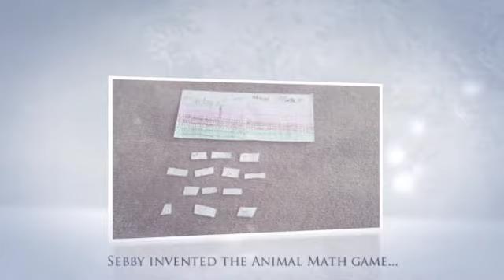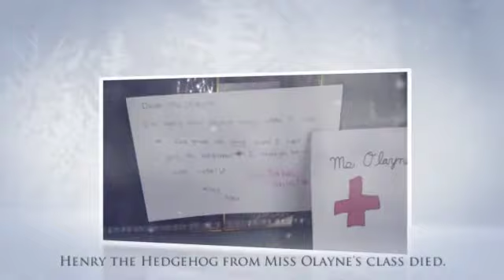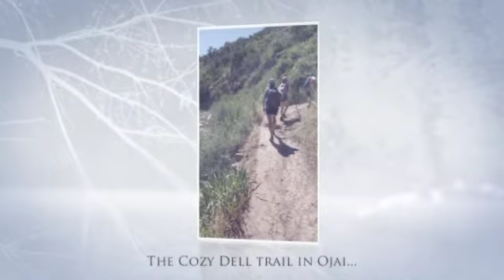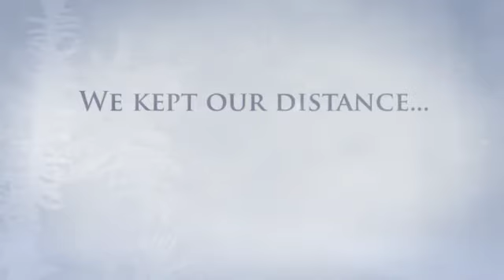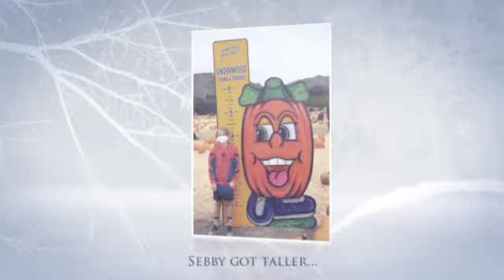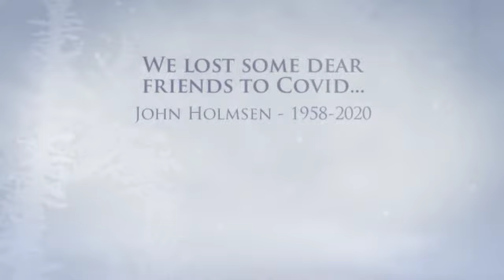The Laing Family Christmas 2020 Long Version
Merry Christmas and a Happy New Year to all our family and friends!